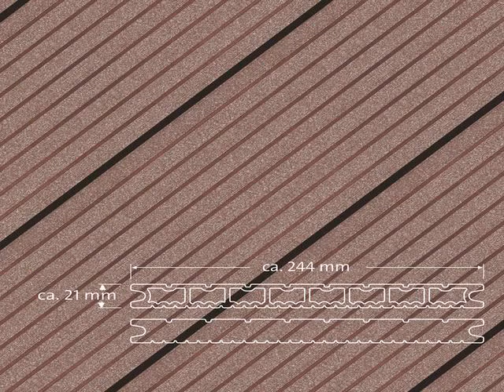recycled material for outdoor flooring